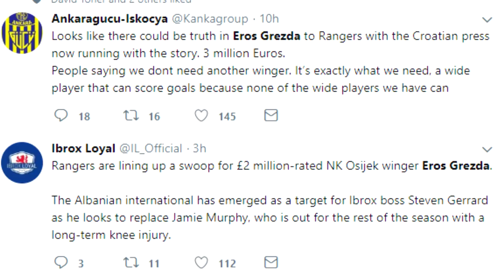NEW RANGERS SIGNING EROS GREZDA?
Rangers FC look to sweep in for talented Albanian international Eros Grezda from Croatian side NK Oisjek for £2-3 million. Have your say on the player down below! This is the SPFL Rangers Transfer Rumour.